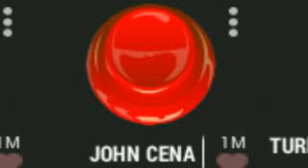john cena song